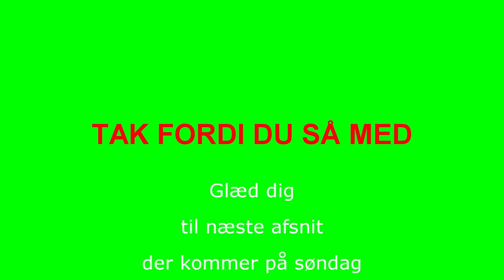Mød tvillingerne Ju og Le /1. søndag i Advent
Jubiii det er 1. søndag i Advent! Og det betyder starten på min adventskalender. Mød tvillingepigerne Ju og Le - den ene er sur, den anden er glad. Ju er ikke særlig sød imod hendes søster Le, men alligevel er det Le der får skylden. Fin pebernødderne frem, læn dig tilbage og se med i første afsnit af Ju-Le eventyret.